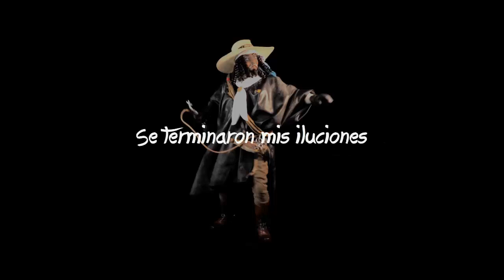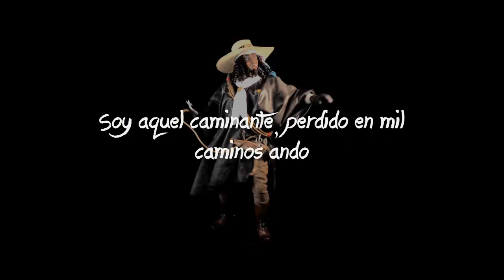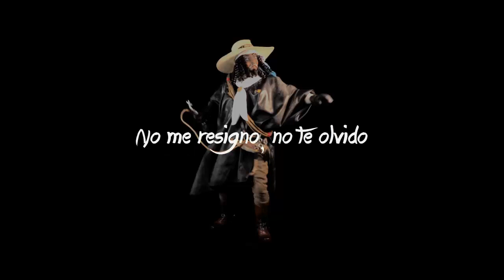Eterno Viajero - Amaranta (Letras Español)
♫ Eterno Viajero -  Amaranta ♫